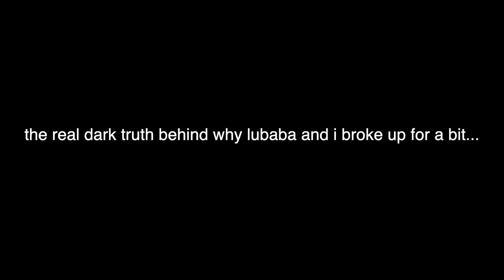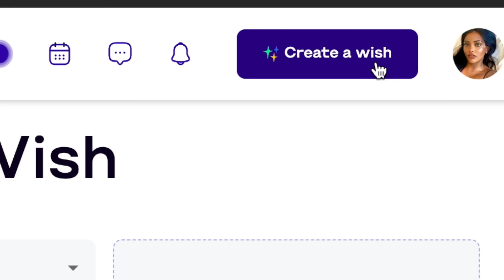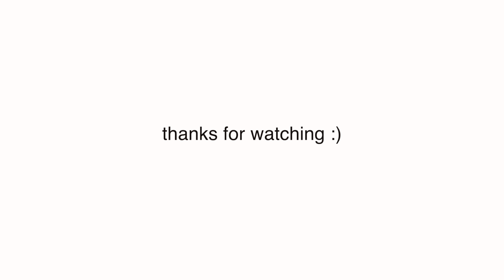we filmed a super PROBLEMATIC indian grwm...*do not watch*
FOLLOW LAILI & I'S NEW PODCAST THE BROWN BRATS PODCAST ON YOUTUBE EVERY WEEK: